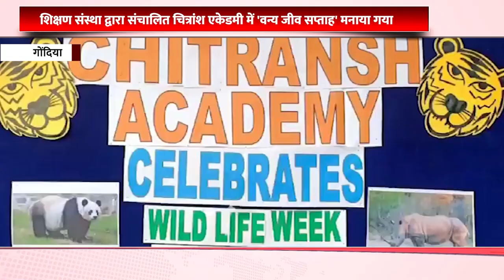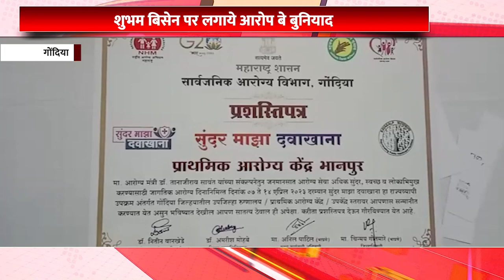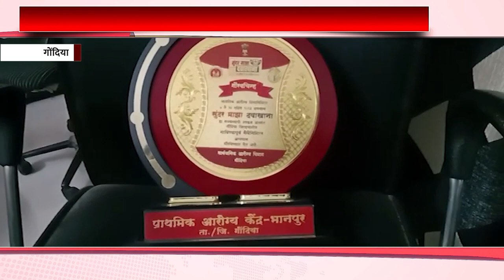Vidharbha News ...INBCN NEWS